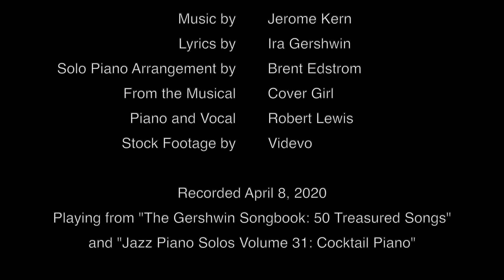"Long Ago (and Far Away)" - Cover Girl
Piano and Vocal: Robert Lewis
Solo Piano Arrangement by Brent Edstrom
Playing from "The Gershwin Songbook: 50 Treasured Songs" and "Jazz Piano Solos Volume 31: Cocktail Piano"